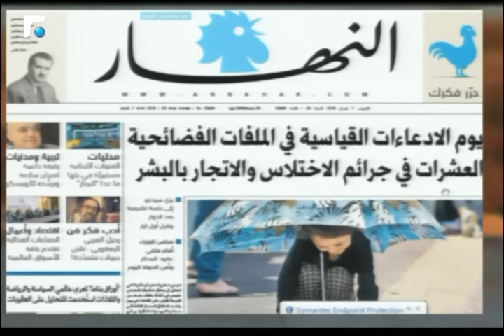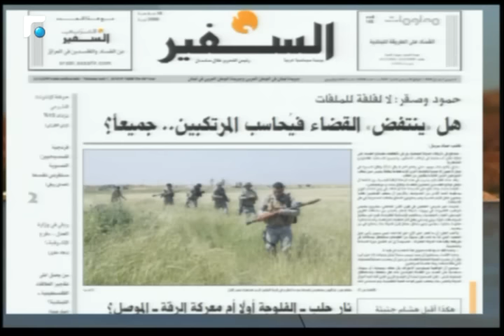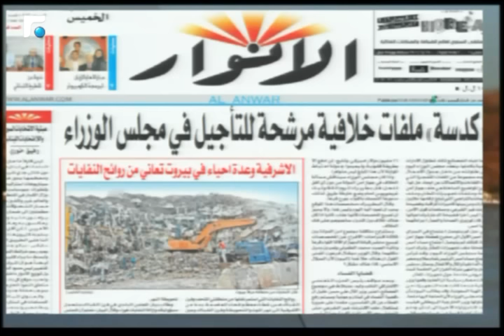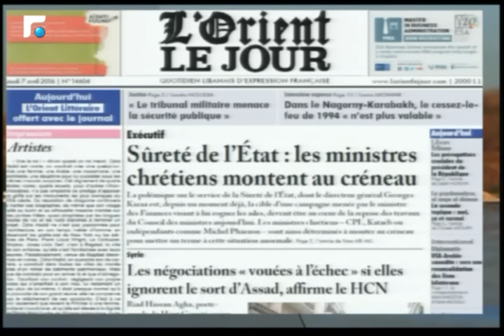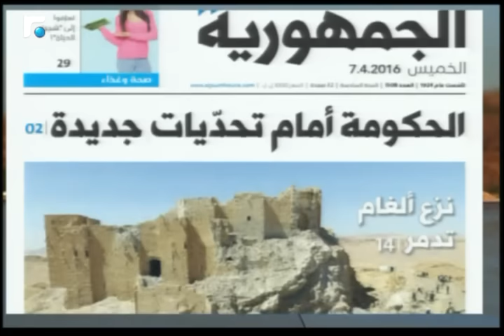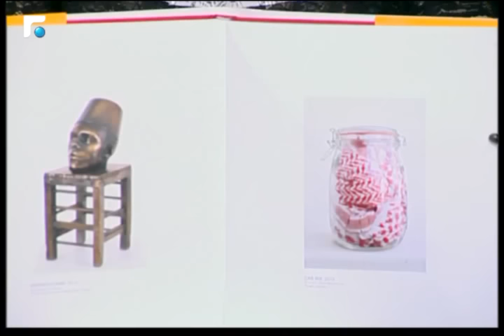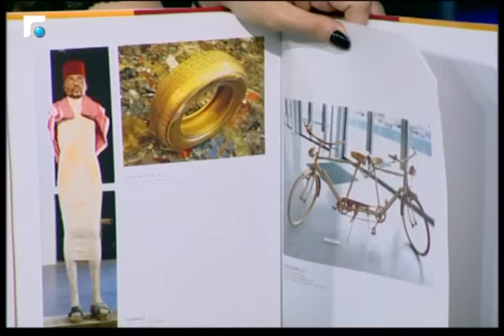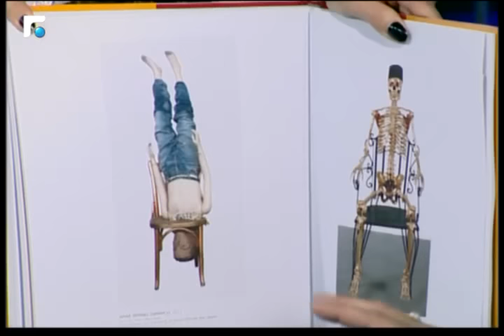اخبار الصباح 07/04/2016